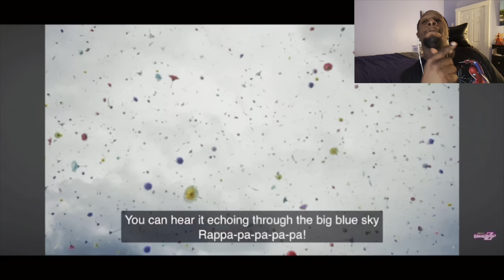THAT’S SO UNIQUE!!😁💖Momoiro Clover Zももクロ - Heroes -MUSIC VIDEO- | Music Reaction🔥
Here’s a brand new single from Momoiro Clover Z that was this past Sunday! A jpop mixed with country folk?! But interesting tho and the visuals are incredible to look at, this is known as Heroes💗their 7th Album, Hydra will be out in May